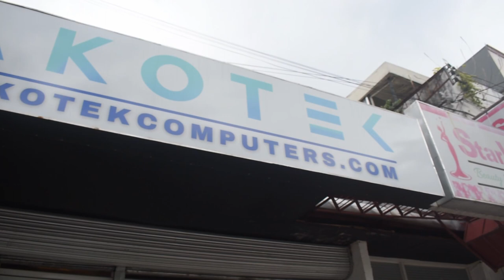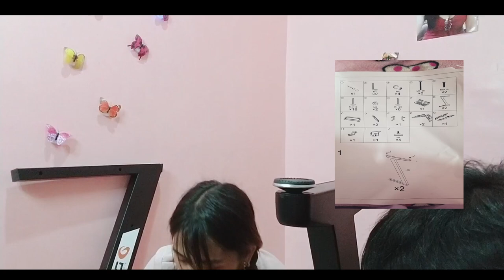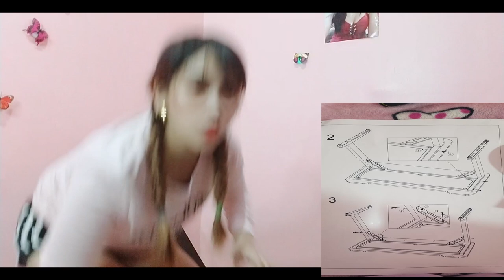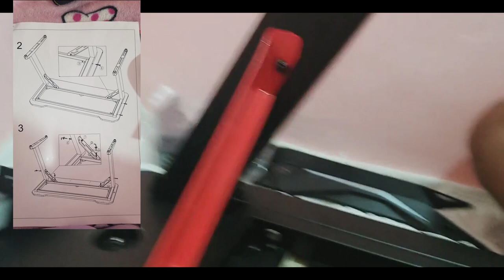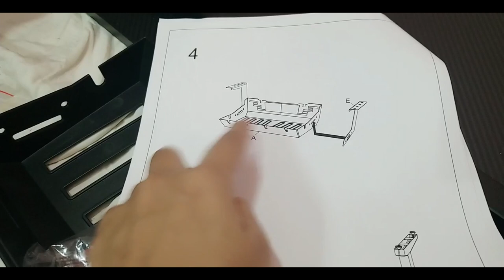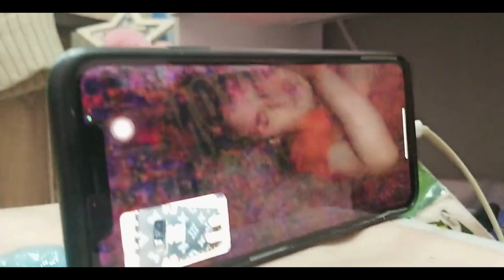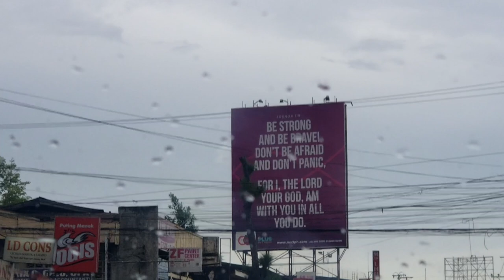UNBOXING GAMING TABLE / SHOUT OUT / MOMMY SHANNY VLOG #16